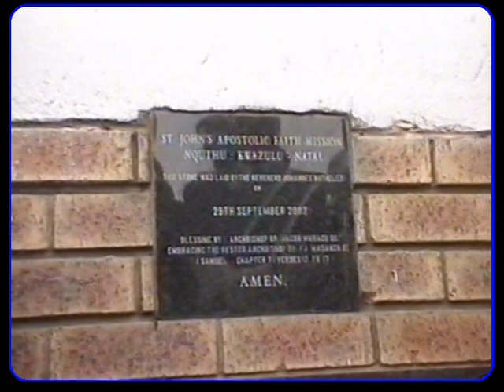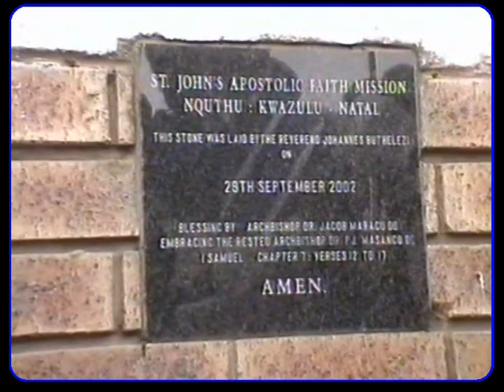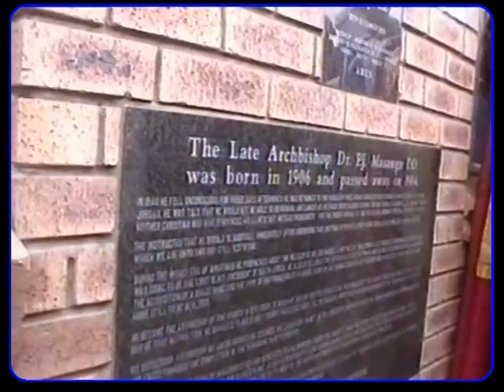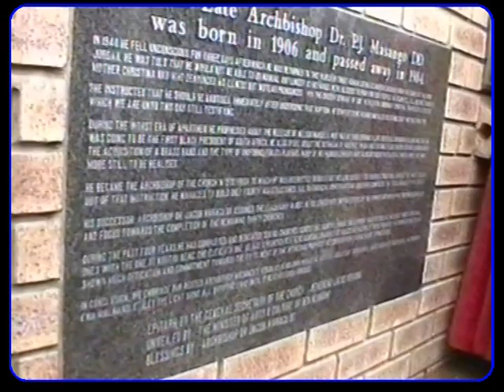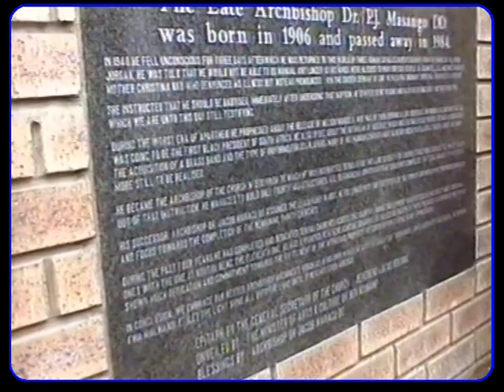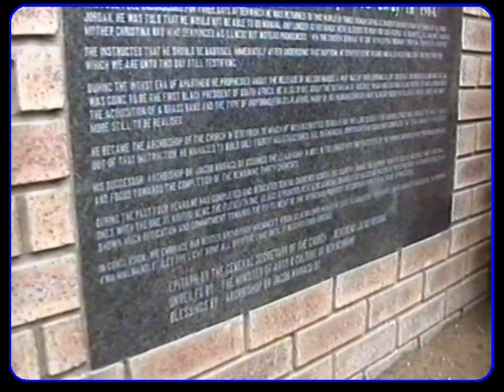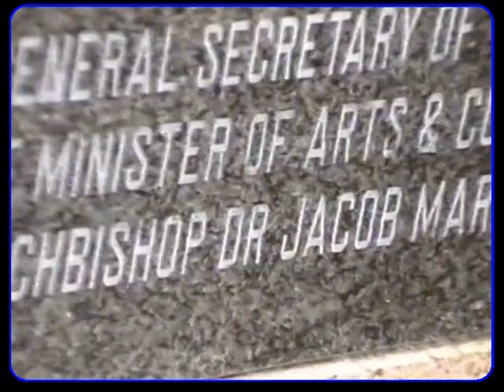GRAND OPENING : NQUTHU TEMPLE 2002 - 2B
GRAND OPENING at Kwa Zulu Natal (NQUTHU) under Rev Bongani Buthelezi .